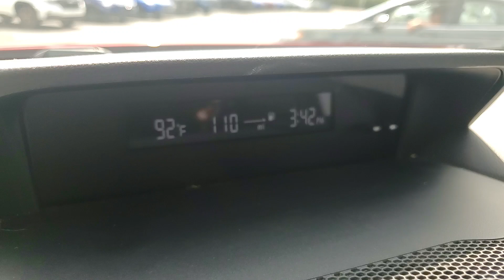2022 Subaru Ascent Onyx Edition MI Macomb, Rochester, Royal Oak, Sterling Heights, Troy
Pre-Owned 2022 Subaru Ascent Onyx Edition available at Fox Subaru of Macomb located in 23651 Hall Rd, Macomb, MI, 48042. Servicing the Macomb, Rochester, Royal Oak, Sterling Heights, Troy area.
Please mention the stock UD24301T when you contact the dealership for this vehicle.